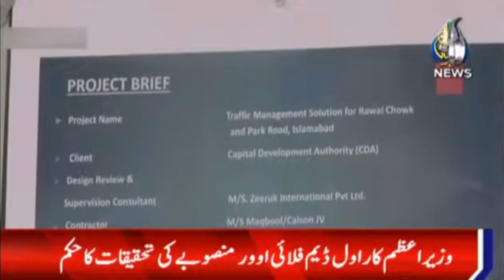Wazir-e-Azam Shehbaz Sharif Ka Rawal Chowk Flyover Mansobay Ki Tehqiqat Ka Hukum | Aaj Updates